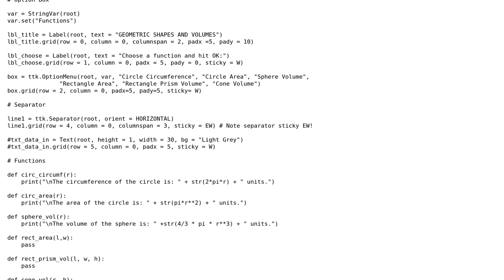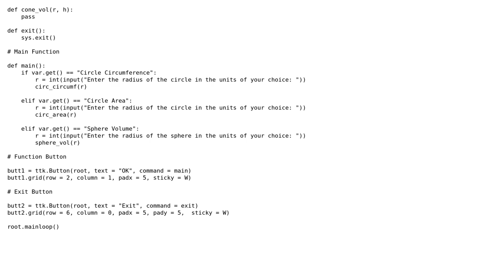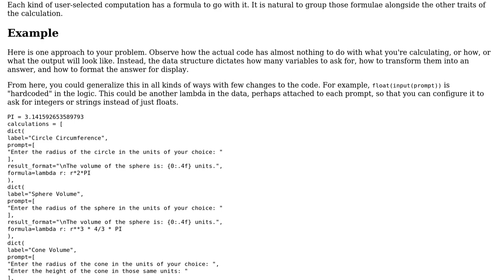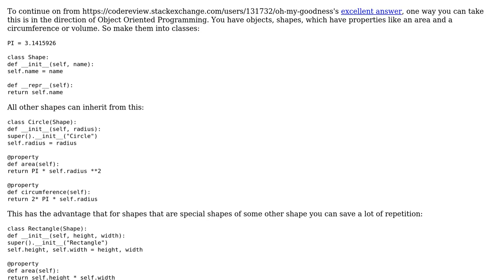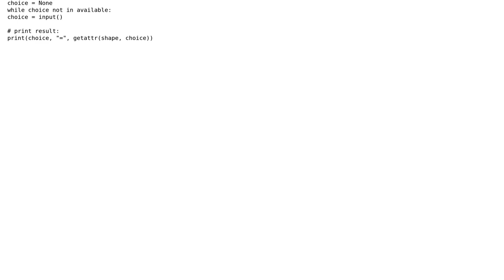Area and volume calculator (2 Solutions!!)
Area and volume calculator

With thanks & praise to God, and with thanks to the many people who have made this project possible! | Content (except music & images) licensed under CC BY-SA | Music | Images & others | With thanks to user Oh My Goodness user Graipher user Andre Human user 200_success and the Stack Exchange Network Trademarks are property of their respective owners. You are responsible for your own actions.